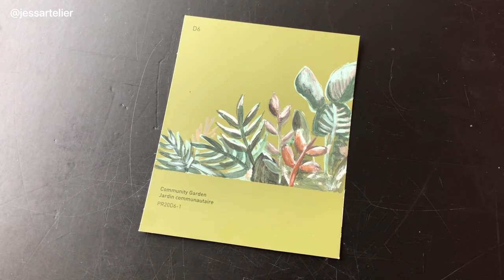🪴succulent garden in henderson, nevada | acrylic gouache on paint swatch